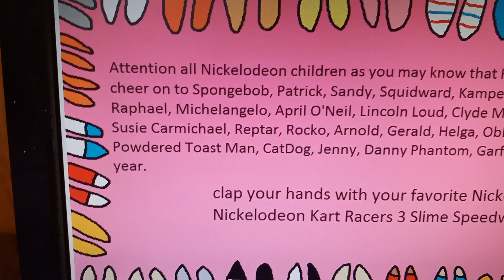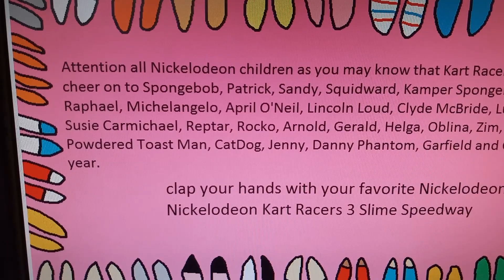Nickelodeon characters are clapping their hands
everyone has voice lines except Jojo Siwa